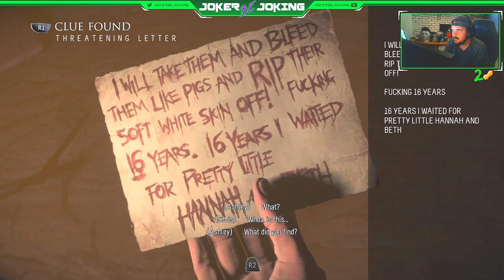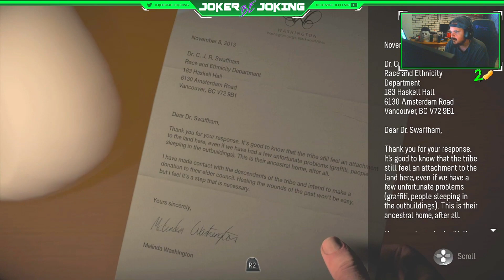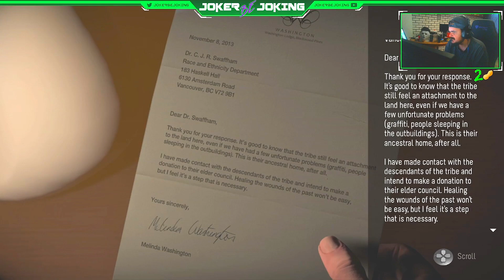Until Dawn Let's Play Part 6 - Who is this? Chris Took One for The Team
Until Dawn Let's Play Part 6